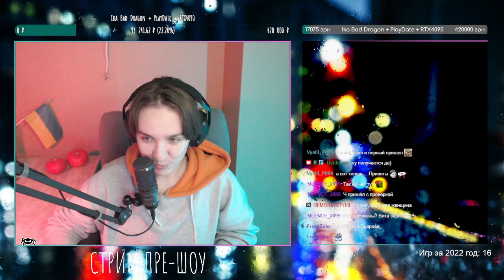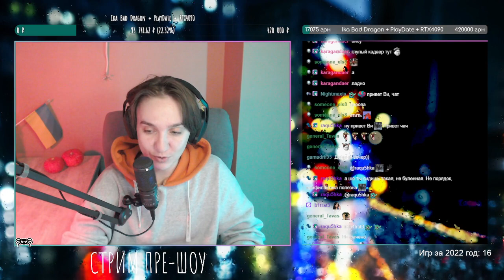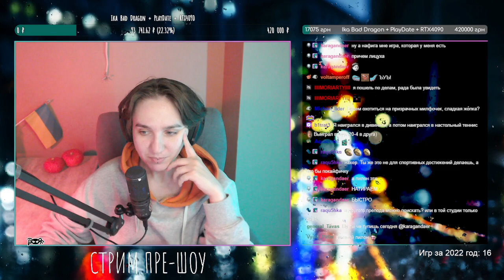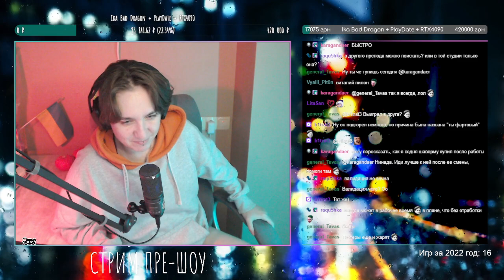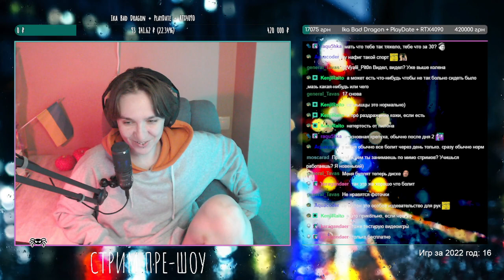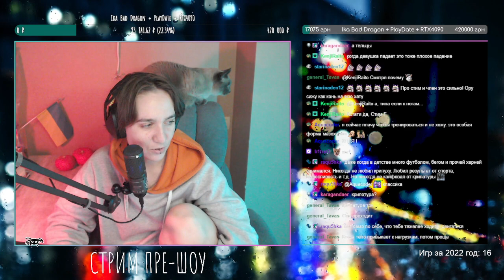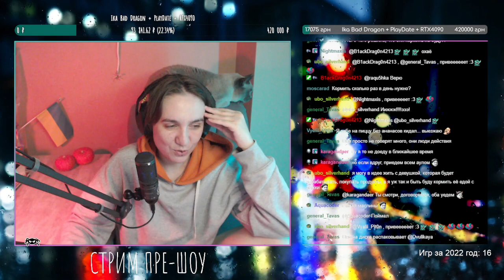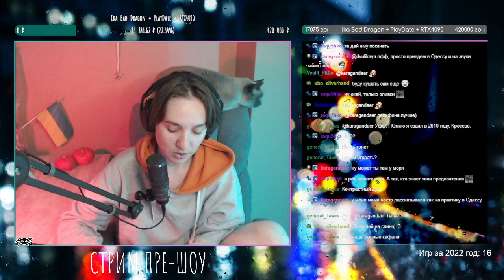Болтовня перед игрой